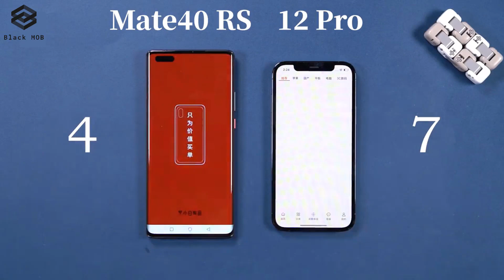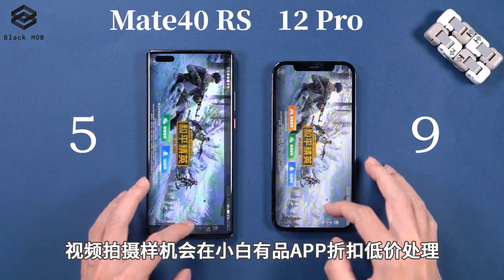Huawei Mate 40 RS Porsche Design VS iPhone 12 Pro - SPEED COMPARISON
Huawei Mate 40 RS VS iPhone 12 Pro - SPEED COMPARISON.

Check Translucent Matte iPhone Cases with Soft Edges..

Check Heavy Duty Samsung Protective Rugged Shockproof Cases...

Thanks!